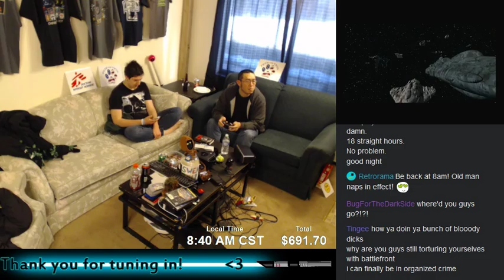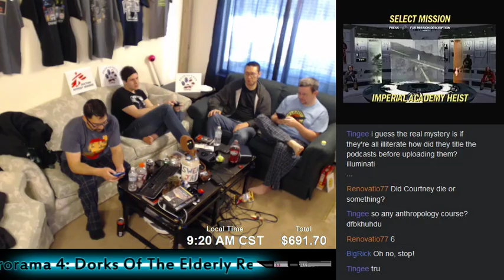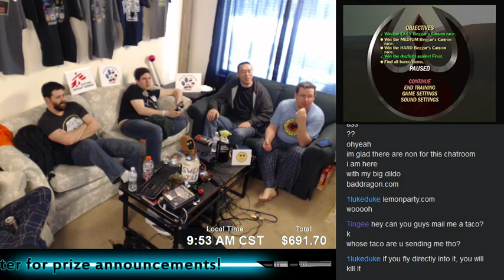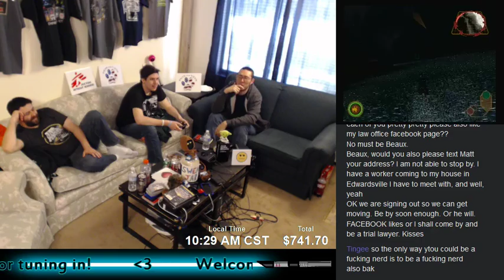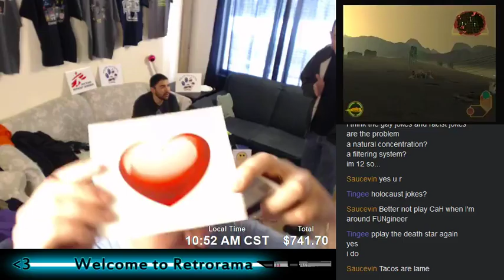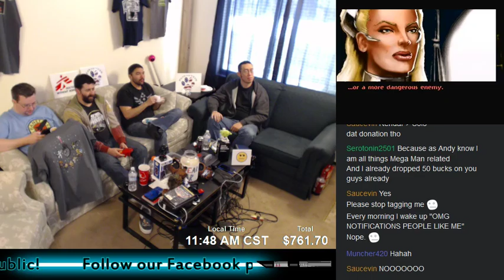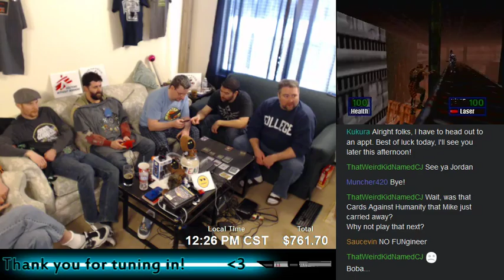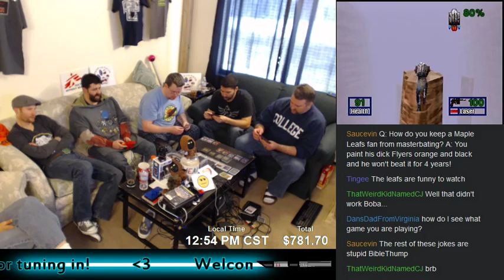Retrorama Episode IV: Dorks Of The Elderly Republic - Part 7 of 12